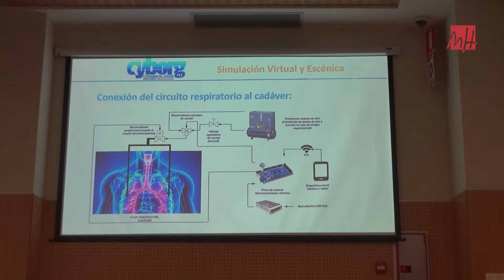UMH TV - Jornadas de Educación Médica 2021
Fomentar la simulación clínica como herramienta pedagógica. Ese ha sido el objetivo de las Jornadas de Educación Médica que ha organizado la Universidad Miguel Hernández.